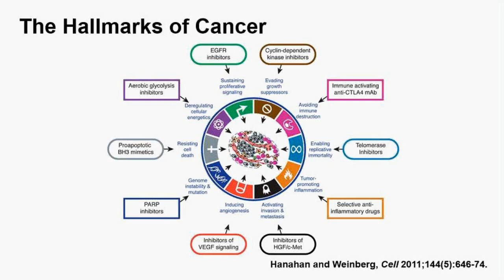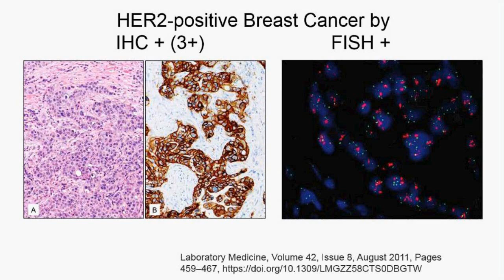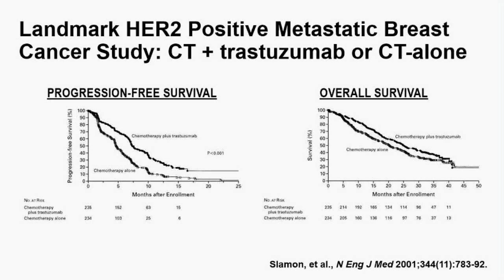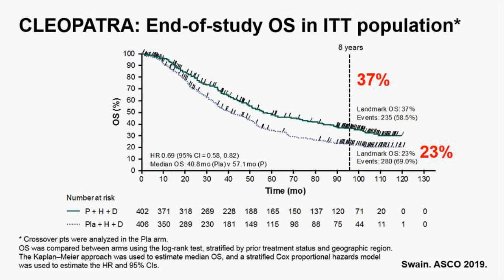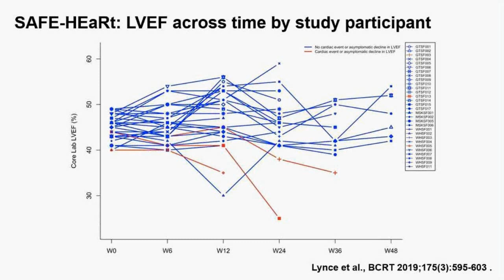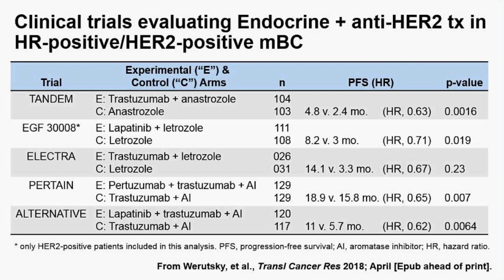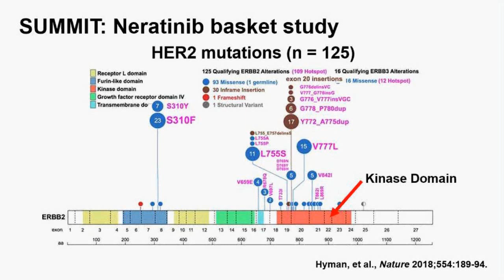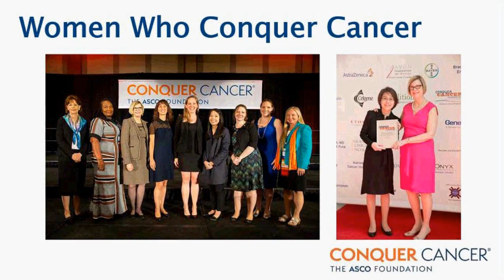“Path to Success in HER2 Positive Breast Cancer” by Sandra M. Swain, MD, FACP, FASCO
18th Annual Jack Berman Lecture

Grand Round presentation at University Hospitals Cleveland Medical Center and Case Western Reserve University School of Medicine, Department of Medicine on “Path to Success in HER2 Positive Breast Cancer” by Sandra M. Swain, MD, FACP, FASCO.